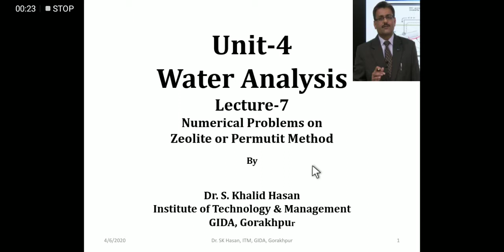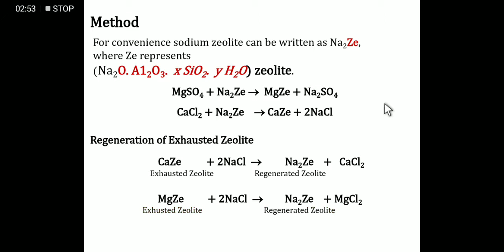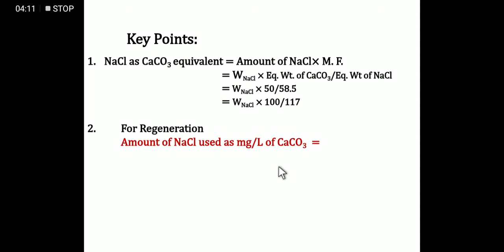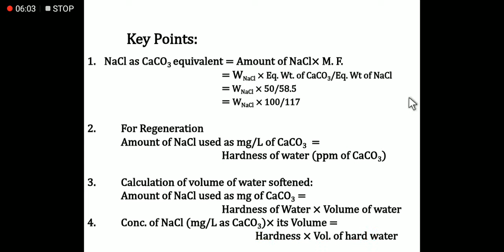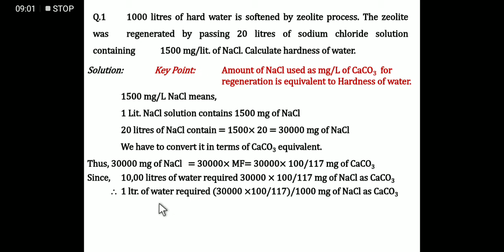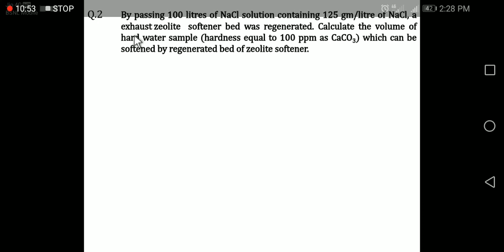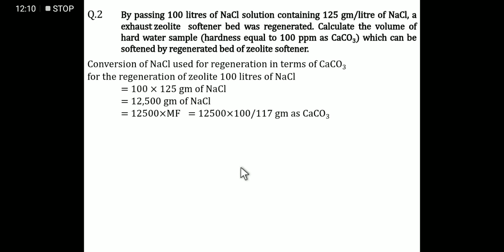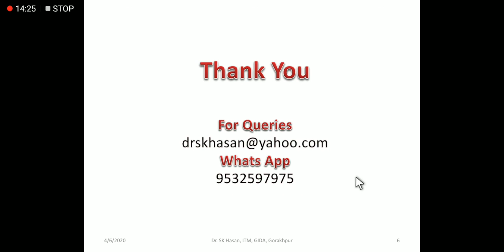Water Analysis, Lecture-7 by Dr. Syed Khalid Hasan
Numerical Problems on Zeolite or Permutit method